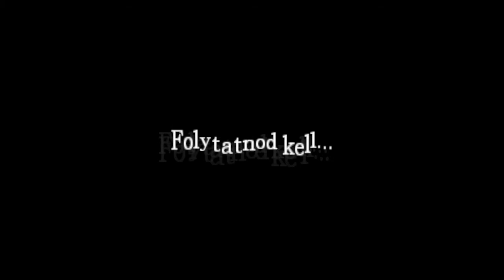CSAK 1 EPIZÓD?! - Amnesia Custom Story - Sealed - 1. (és egyedüli) rész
Hát. ez gyors volt.
Nézd az ajánlott csatornákat is, megéri nézni őket ;)